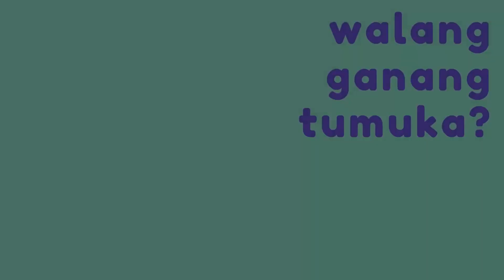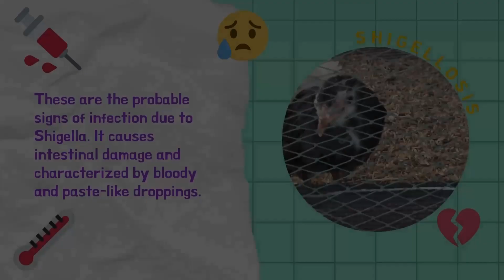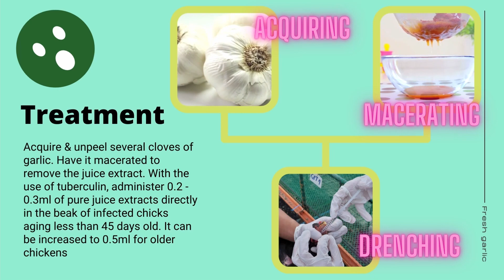What are the types of fowl pox?